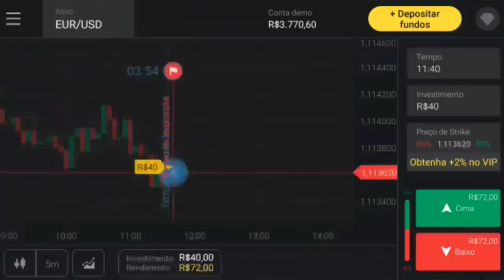LUXA VAI SER DEMITIDO? | E MAIS QUANTOS? | QUEREM MATTOS DE VOLTA? ABSURDO!